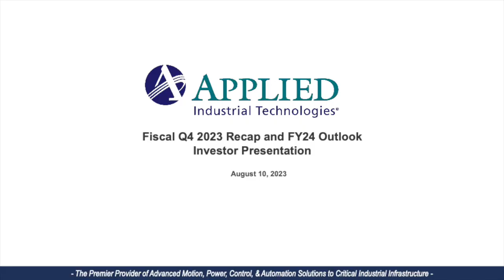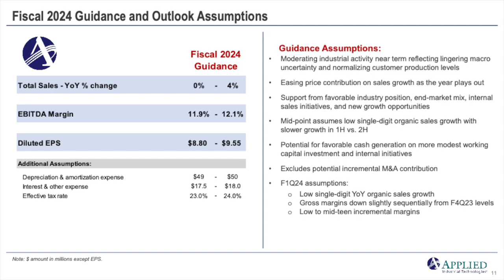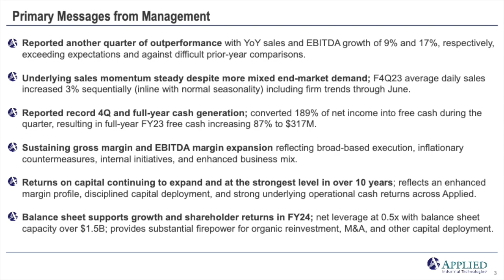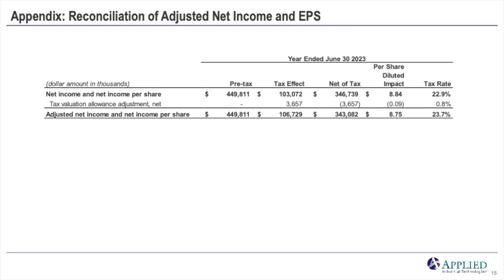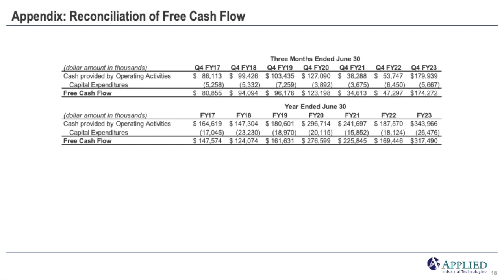Applied Industrial Technologies AIT Q4 2023 Earnings Call & Presentation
In this video, we dive into Applied Industrial Technologies Q4 2023 earnings report which includes key financial metrics that indicate its growth potential and profitability. Join us as we show the numbers and provide valuable insights for informed decision-making.